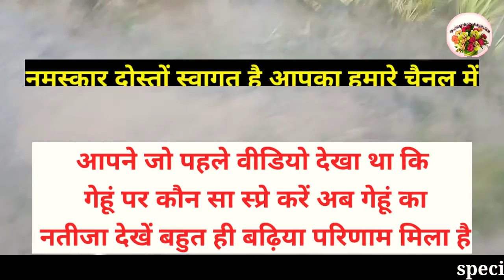गेहूं की खेती// आइए कुछ महत्वपूर्ण जानकारी गेहूं के बारे में//Wheat farming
नमस्कार दोस्तों स्वागत है आपका हमारे चैनल में दोस्तों आज मैं इस वीडियो के माध्यम से आपको बताऊंगा कि गेहूं की खेती कैसे की जाती है उसमें क्या खाद डालना चाहिए क्या नहीं डालना चाहिए ताकि इस पर ज्यादा से ज्यादा गेहूं का उत्पादन किया जा सके

और हमारे देश में इसी प्रकार हरित क्रांति बनी रहे
जय हिंद, जय जवान, जय किसान, 🇮🇳🇮🇳🇮🇳